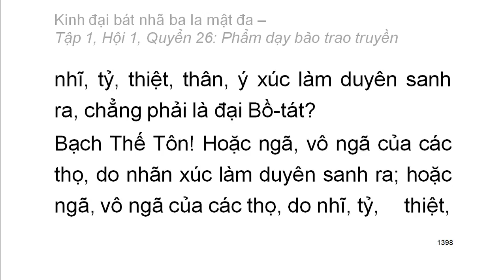600 quyển Kinh Đại Bát Nhã Ba La Mật Đa: Quyển .../600 (tiếp) (đọc lần 2)